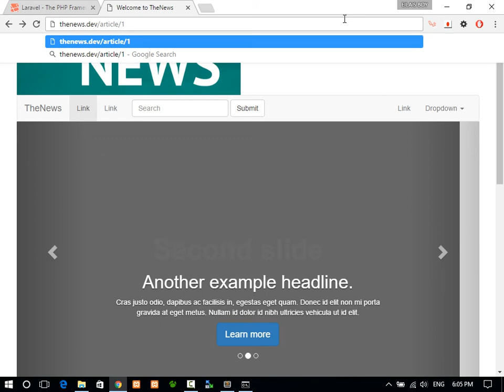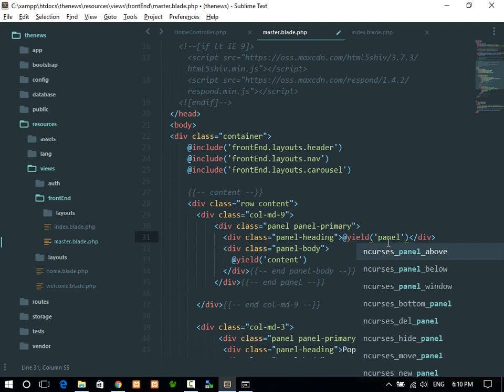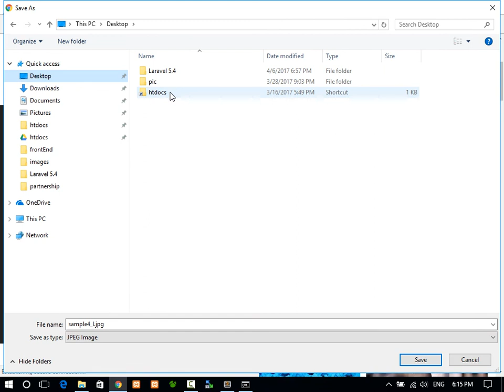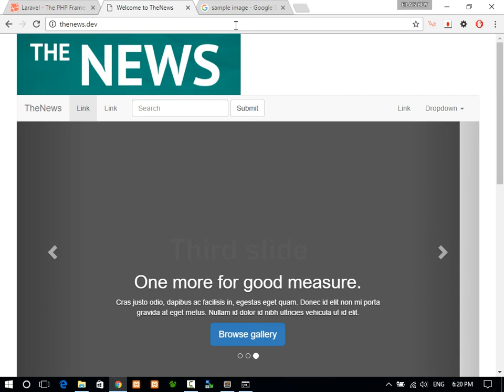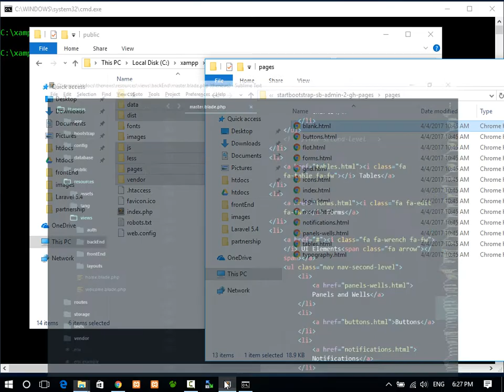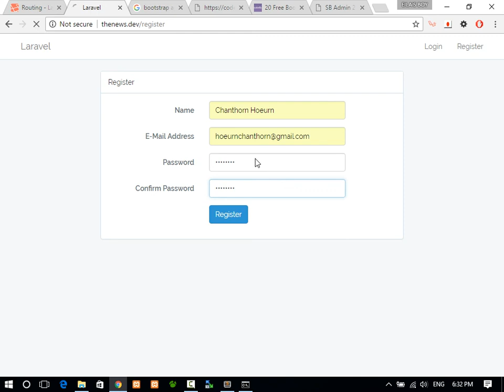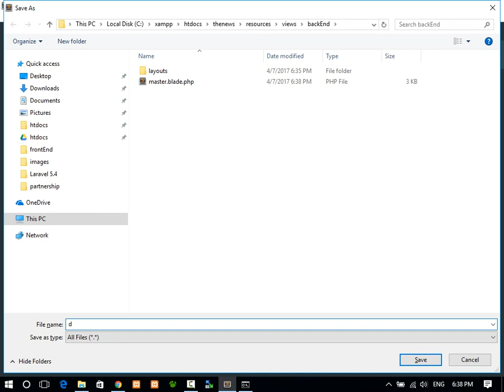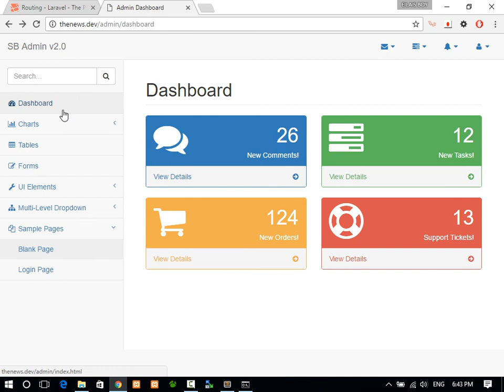Layout Admin page ~ Developing TheNews Website Larave 5.4 (Khmer)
We will using bootstrap for FrontEnd framework

Layout Admin  page

MVC Laravel 5.4
laravel Khmer